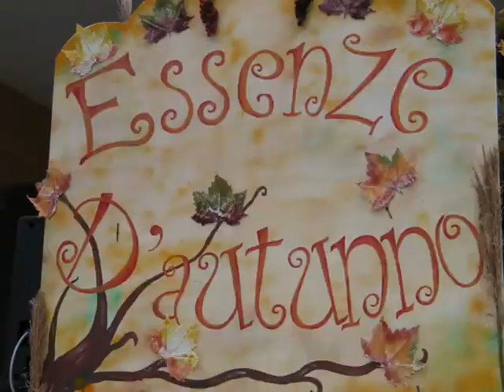Spot carnevale gioiosano 2011.wmv